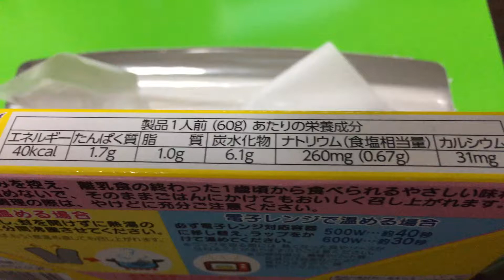丸美屋 ポケモン プチパックカレー ‹ポーク＆野菜甘口›！vol.2/4（カロリー・塩分等）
少量タイプ2袋入で、化学調味料・着色料・香料無添加。 1歳頃から食べられるやさしい味わいです。 あたためなくてもおいしく召し上がれるのでお弁当にもご利用いただけます。（抜粋）

他のカレー１００以上！

丸美屋 ポケモン プチパックカレー ‹ポーク＆野菜甘口›！vol.4/4（実食！咀嚼音付き）

商品毎に、
vol.1/4（表紙）→